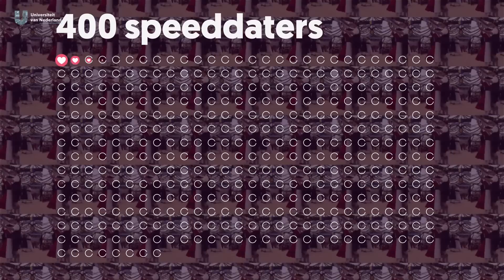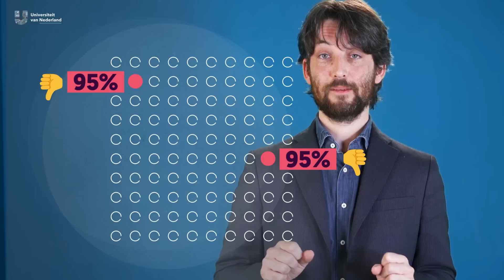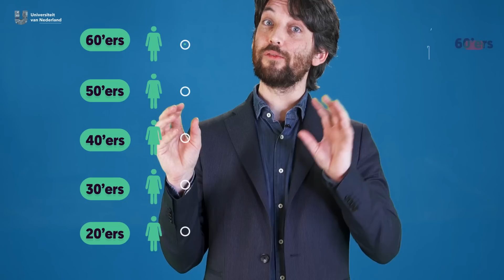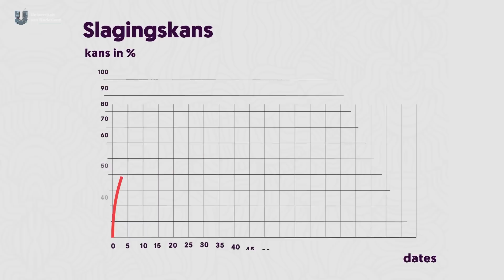Wat is jouw slagingskans op Tinder?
Al swipend door Tinder je wel eens afgevraagd wat je kansen daar zijn? Misschien heb je de hoop zelfs al opgegeven. Je bent niet de enige. Nederland telt meer singles dan ooit, blijkt uit cijfers van het Centraal Bureau voor de Statistiek; in 2018 waren het er bijna 3 miljoen en dit aantal stijgt. Mocht je toch nog een poging willen wagen, wat zijn dan je kansen volgens de wetenschap? Statisticus Daniel Oberski (Universiteit Utrecht) zocht het uit.